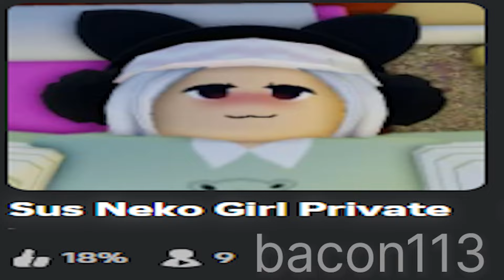Exposing SUS Roblox GAMES...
this video was inspired by @AWSOME  (my ideas aren't original)
this video was short, i couldn't edit faster...
outro: e n t r o p y

Sorry for not uploading for long, i've been on a vacation...